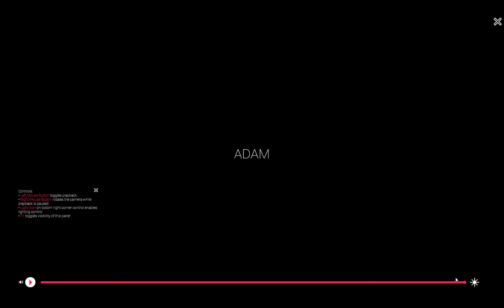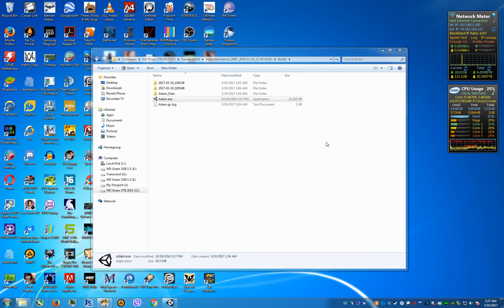downloaded Adam unity tech demo for a try